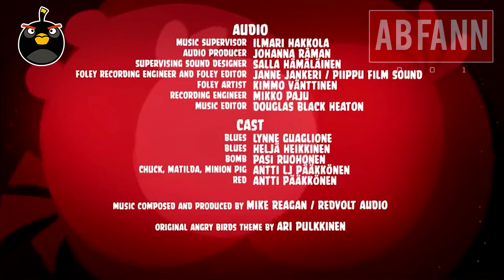Angry Birds Toons - Análisis Episodio 3